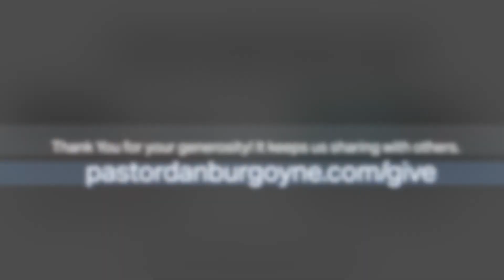PDdaily: God Says Judge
Acts 25